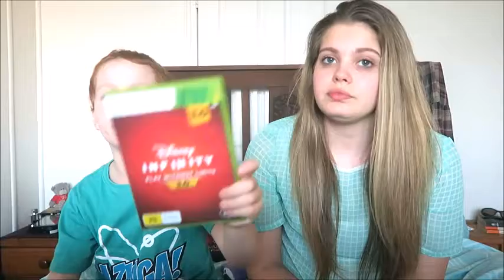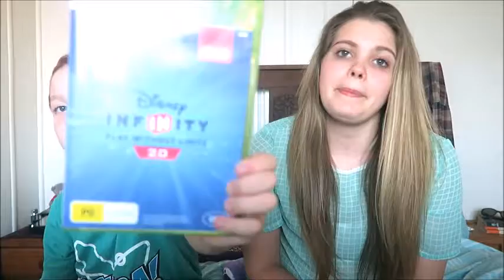MEET THE BOYS | MEET THEODORE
I hope you have enjoyed meeting theodore, if you did then please make sure to give us a BIG thumbs up and hit the subscribe button to come back and see more of me!
GOODREADS & PINTREST: millismith

See you again soon my friends!xx